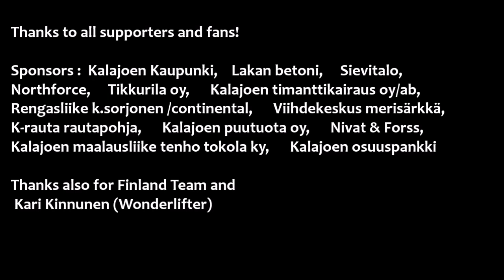Milko Tokola -85kg Finland 9.4.2014 European weightlifting championships!!!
snatch 147kg u23 Finnish and Nordik Record!
clean&jerk 177kg
total 324kg